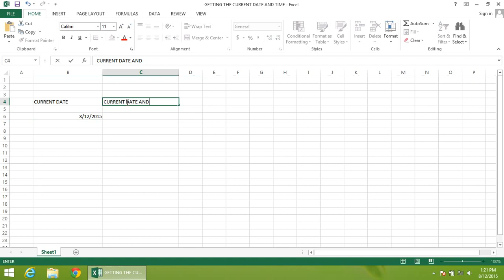Excel 2013 Tutorial - How to Get the Current Date and Time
How to get the current date and time.